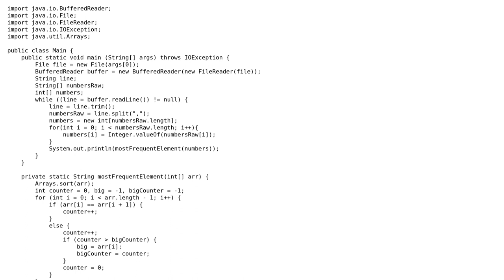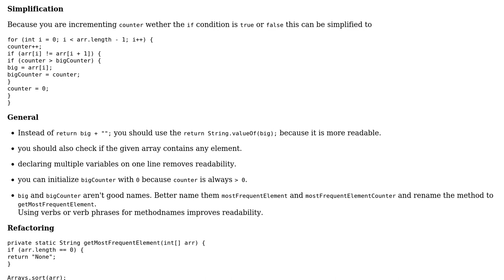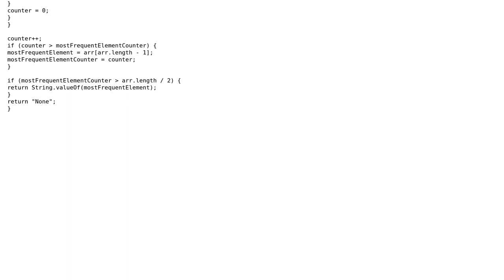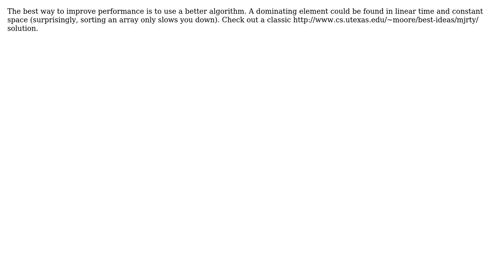Code Review: Find, on a sequence of size L, the number that appears more than L/2 times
With thanks & praise to God, and with thanks to the many people who have made this project possible! | Content (except music & images) licensed under CC BY-SA | Music | Images & others | With thanks to user vnp user Rodolfo Dias user Heslacher user astafev.evgeny and the Stack Exchange Network Trademarks are property of their respective owners. You are responsible for your own actions.